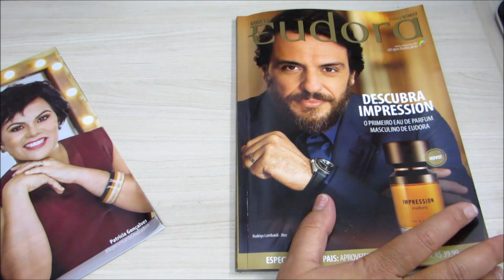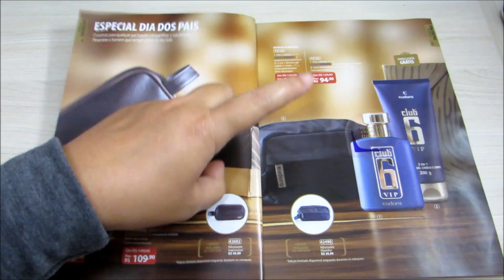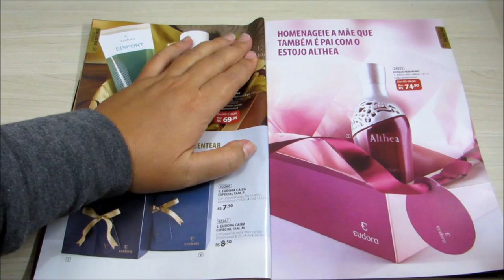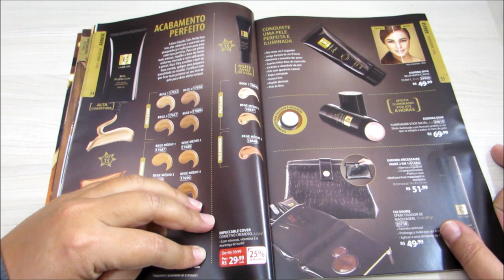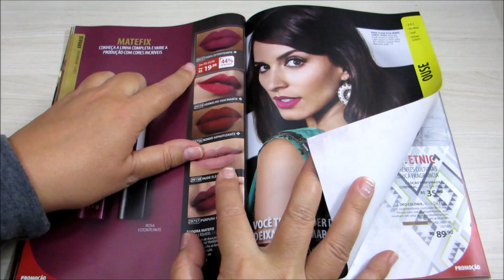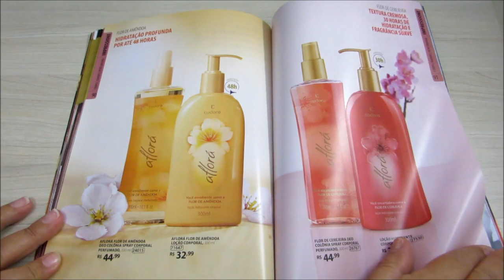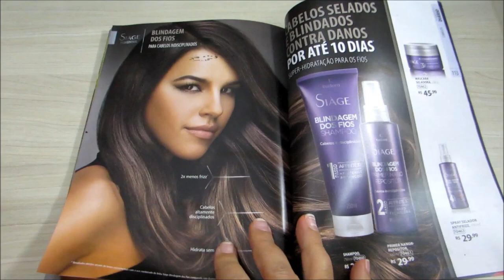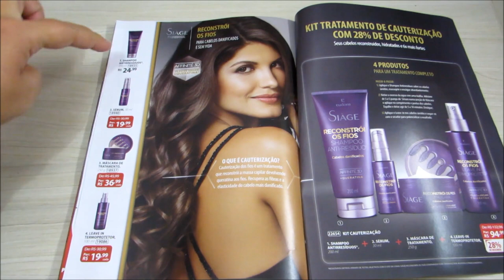REVISTA EUDORA CICLO 09 2017!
No vídeo de hoje eu mostro pra vocês o guia Eudora do ciclo 09 de 2017 com lançamento especial para o dia dos pais: o primeiro Eau de Parfum Masculino de Eudora, o Impression! Espero que gostem.